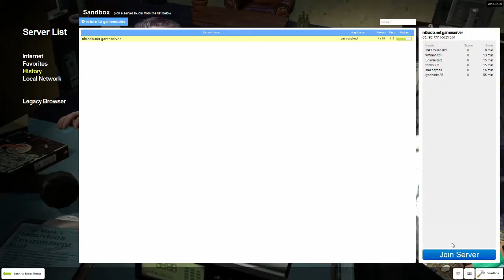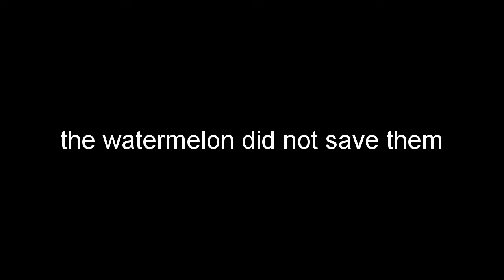MANTIS MEN! - Gmod Sandbox Funny Moments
After Chris gives us a tour of his quaint (and that's putting it nicely) house, the crew are happened upon by Mantis Men. Is this what Cave Johnson was trying to warn us about?

Featuring:
- ZorroLoco
- wittman4x4
- Squirrelzorz
- Patagonianhotdogman

- 昆虫女王 メスキング (Not sure about that translation... sorry, guys.) by  Hidenori Shoji, Sachio Ogawa, Keitaro Hanada, Fumio Ito, and Yuri Fukuda (Yakuza Extreme)
- "Game Over Yeah!" by Naofumi Hataya (Sega Rally Championship)